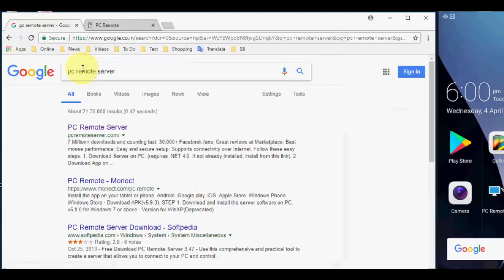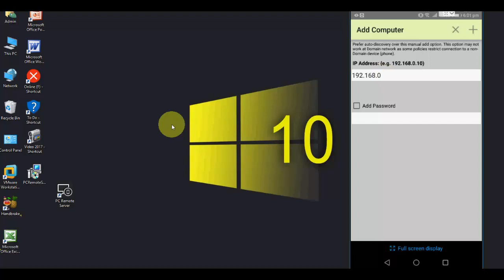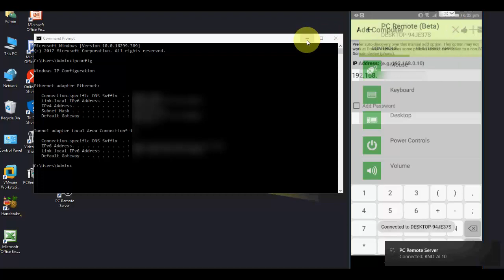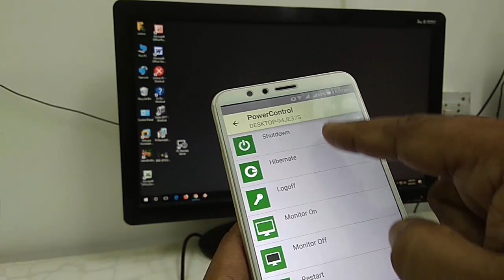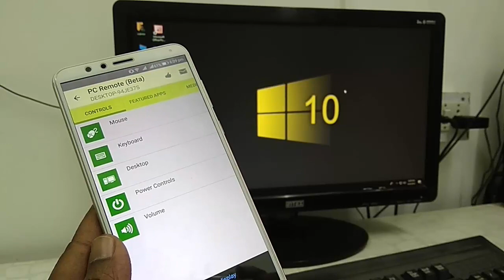Fully Control Laptop or PC from Android Phone (Wireless-Easy)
Use Laptop or PC from your Android Phone Wireless